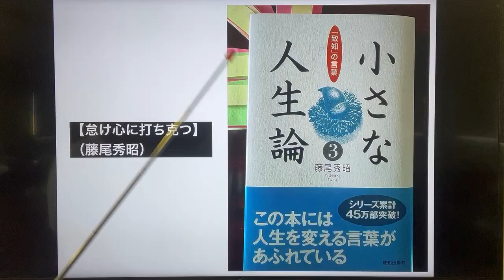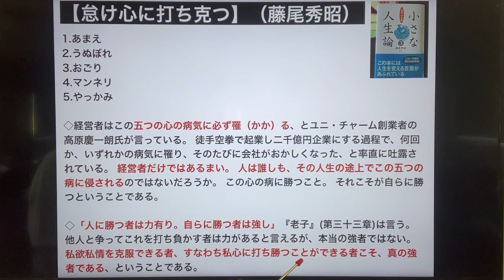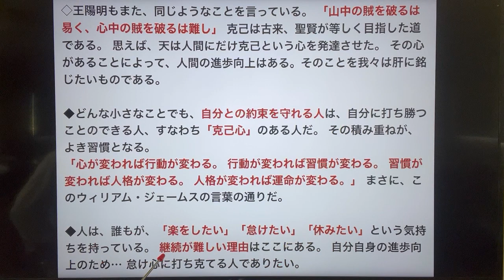【怠け心に打ち克つ】（藤尾秀昭）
1.あまえ 2.うぬぼれ 3.おごり 4.マンネリ 5.やっかみ
◇経営者はこの五つの心の病気に必ず罹（かか）る、とユニ・チャーム創業者の高原慶一朗氏が言っている。 徒手空拳で起業し二千億円企業にする過程で、何回か、いずれかの病気に罹り、そのたびに会社がおかしくなった、と率直に吐露されている。 経営者だけではあるまい。 人は誰しも、その人生の途上でこの五つの病に侵されるのではないだろうか。 この心の病に勝つこと。 それこそが自らに勝つということである。
◇「人に勝つ者は力有り。自らに勝つ者は強し」『老子』(第三十三章)は言う。他人と争ってこれを打ち負かす者は力があると言えるが、本当の強者ではない。 私欲私情を克服できる者、すなわち私心に打ち勝つことができる者こそ、真の強者である、ということである。
◇王陽明もまた、同じようなことを言っている。 「山中の賊を破るは易く、心中の賊を破るは難し」 克己は古来、聖賢が等しく目指した道である。 思えば、天は人間にだけ克己という心を発達させた。 その心があることによって、人間の進歩向上はある。そのことを我々は肝に銘じたいものである。
◆どんな小さなことでも、自分との約束を守れる人は、自分に打ち勝つことのできる人、すなわち「克己心」のある人だ。 その積み重ねが、よき習慣となる。 「心が変われば行動が変わる。 行動が変われば習慣が変わる。 習慣が変われば人格が変わる。 人格が変われば運命が変わる。」 まさに、このウィリアム・ジェームスの言葉の通りだ。
◆人は、誰もが、「楽をしたい」「怠けたい」「休みたい」という気持ちを持っている。 継続が難しい理由はここにある。 自分自身の進歩向上のため… 怠け心に打ち克てる人でありたい。